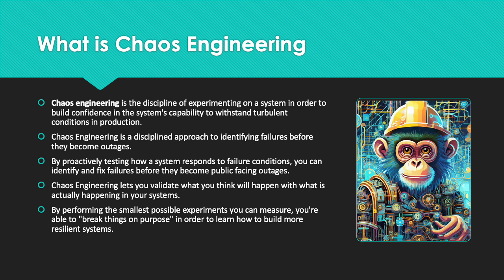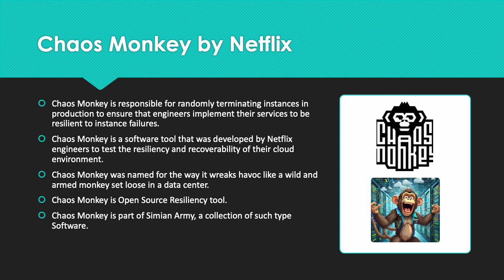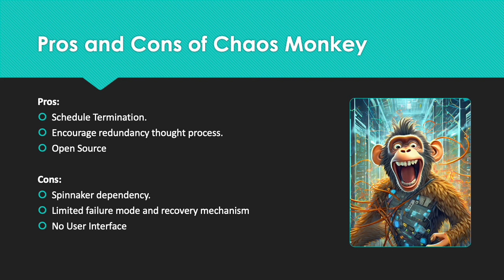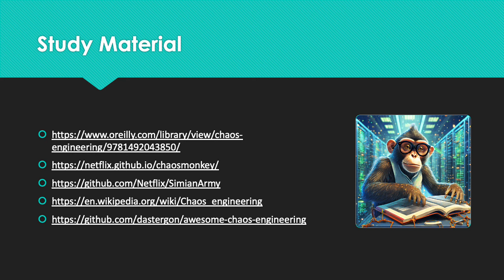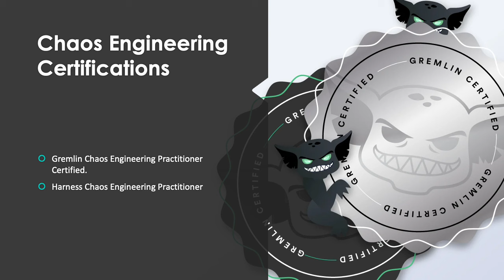What is Chaos Engineering? Chaos Monkey attacks Netflix Infra?(Hindi)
Chaos Engineering is Explained in Hindi in 10 minutes with Examples, study material, and Certifications.